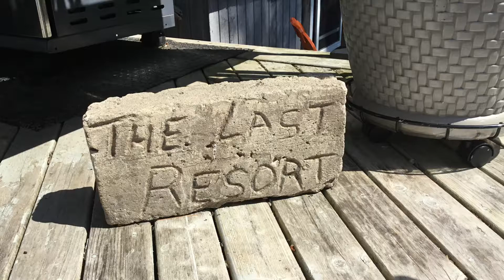Lorraine and Richard, July 2019